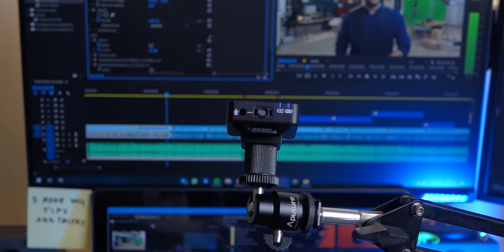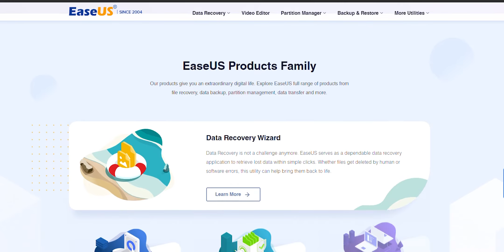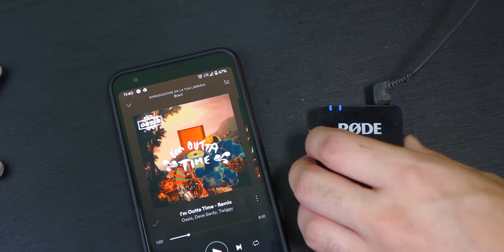Tutto diventa wireless - Rode Wireless Go TRICKS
Oggi su TekuFilms, Daniele ci mostra 5 utili tricks con i microfoni wireless

Microfono Sony Stereo

Saramonic Smartrig Preamplificatore

// The best of Teku Films

PAGINA FACEBOOK di Teku Films
(Per le Domande e Risposte (usa il tag "TekuRisponde" )

//  SOCIAL

Pannello Led flessibile

Godox SL60 e ombrello softbox

Gelatine Colorate

Treppiede video

Videocamera principale

Stabilizzatore gimbal elettronico

Puntata 05x33
Episodio 131

Condotto da Daniele Carlone
Prodotto da Daniele Carlone

Aiuto scrittura e revisione
Filippo Carlone

Un ringraziamento speciale a Fabio Altieri per aver messo a disposizione la sua chitarra elettrica molto punk!

Teku Studio
2020, BARI - Italia